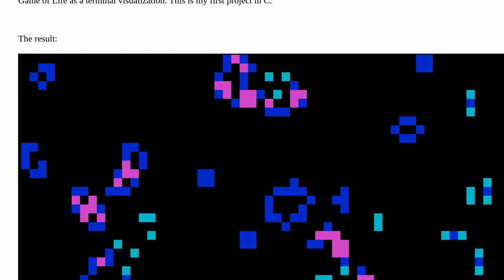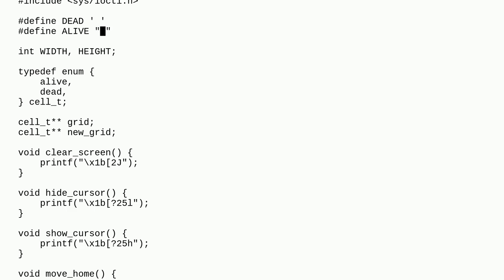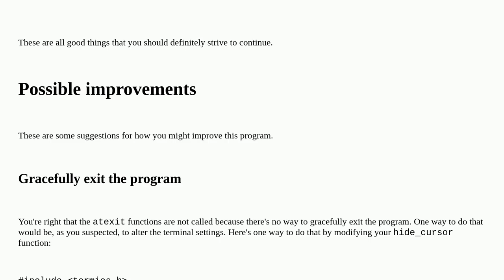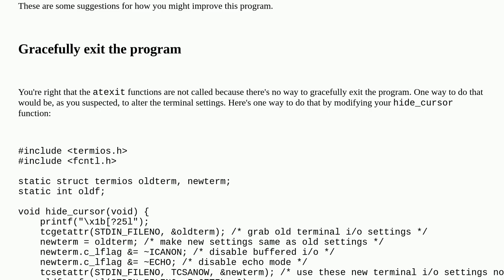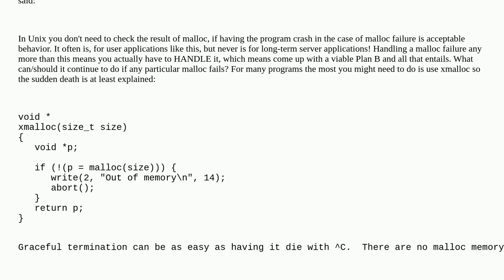Codereview: Conway's Game of Life Terminal Visualization in C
Conway's Game of Life Terminal Visualization in C

A special thanks goes out to the awesome community

  console game-of-life c